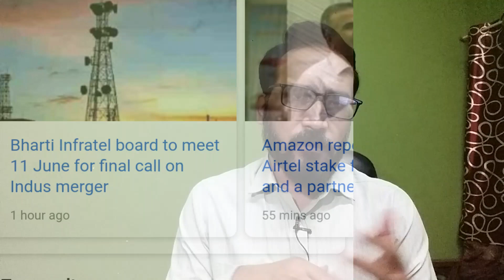Breaking News तुरंत अलर्ट Bharti Airtel Share And Amazon Deal बड़ी खबर Vodafone idea share Best View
Best stock
Best share
Best
Best brokers
Best trade
Best investing
Best stock pick
Best
Best share market share
Best stock market
Best

Bharti Airtel Share And Amazon Deal बड़ी खबर | Vodafone idea share Best View

STOCK BROKERS,
MONEY,
CAPITAL MARKET,
FINANCIAL MARKET,
SUPPORT ,
RESISTANCE,
BREAKING NEWS,
Investing,
Stock broker,
Best ,
Market,
Financial,
Bazar,
Stock,
Market,

Dhirajsingh
Dhiraj Singh
Indiadhiraj
Singhdhiraj
Dhiraj
Singh

Other vedio